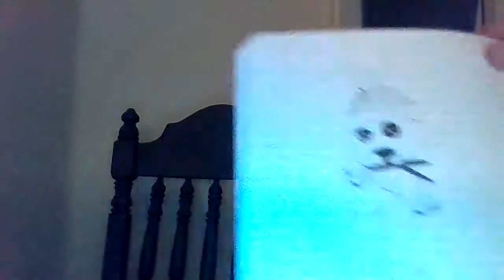FACE REVEAL (not clickbait)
uhhh. spoiler alert

it was clickbait